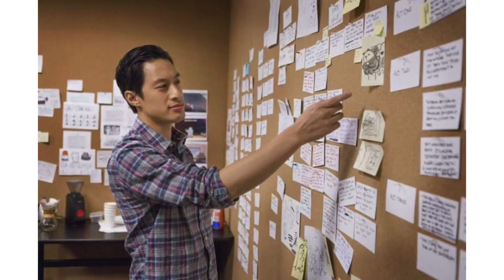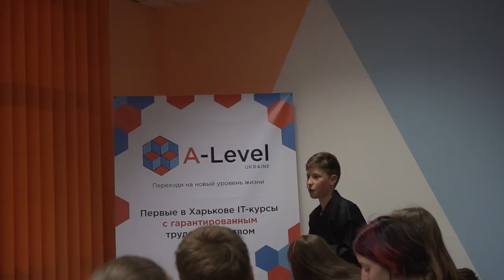15x4 Comic-Con: 15 минут о «We bare bears»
«Какие важные идеи может донести до зрителя мультфильм о Трех Медведях, получивший на данный момент уже два сезона продолжения?» – Борис Мороз

15х4 - это сообщество молодых ученых и фанатов науки.